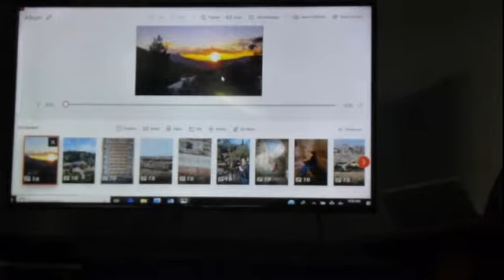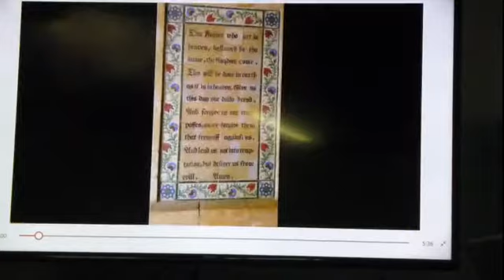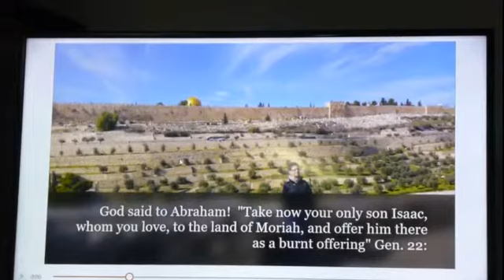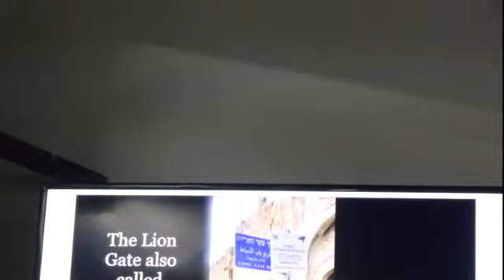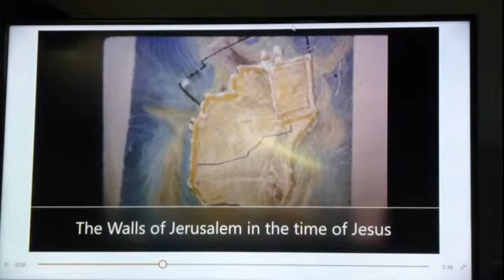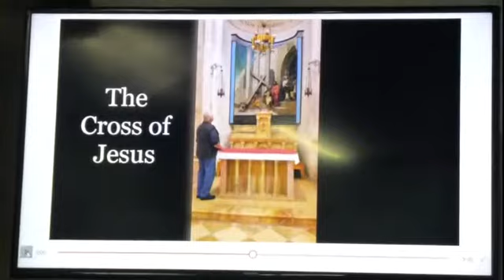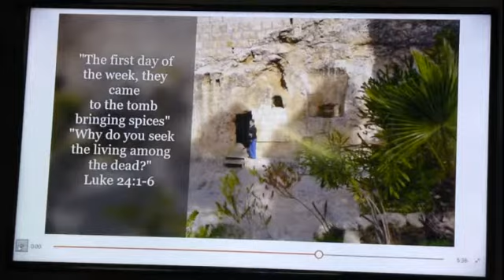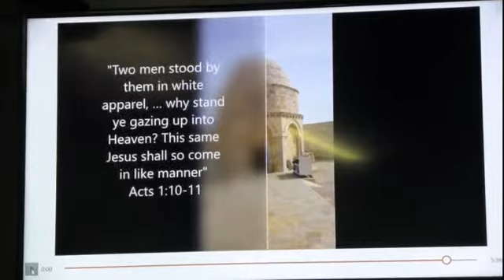Rev Baker on Jerusalem, Israel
At Church Service in Kenwood RV Park Sunday March 17, 2019 Rev Baker explains slide photos of his trip to Jeruselem